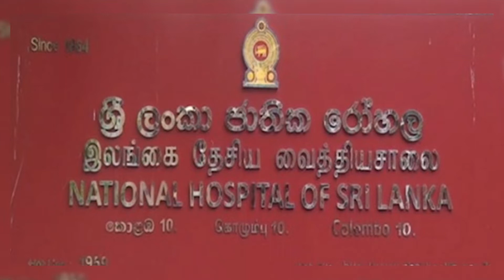சதொச விற்பனை நிலையங்களால் அதிக வருமானம் DDTV Tamil News 14.04.2017